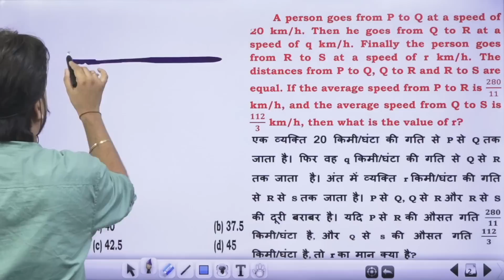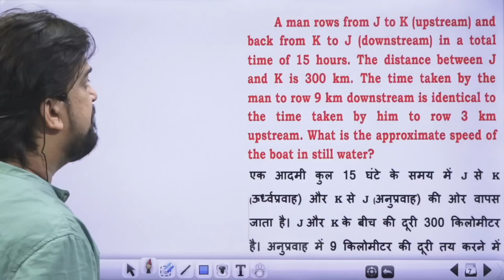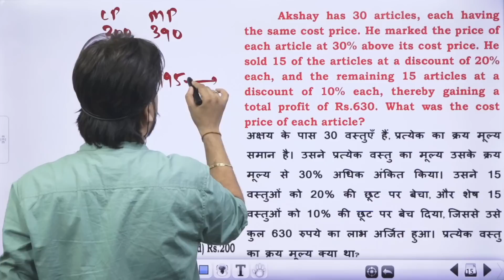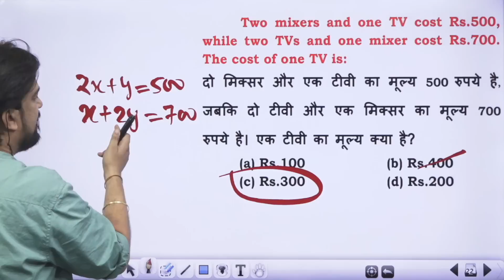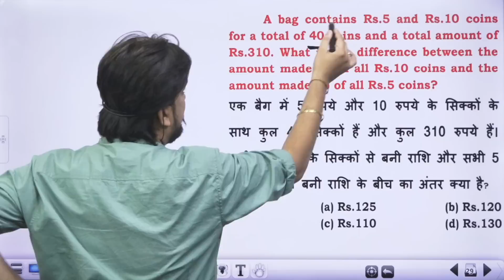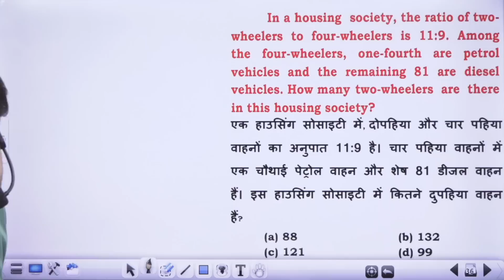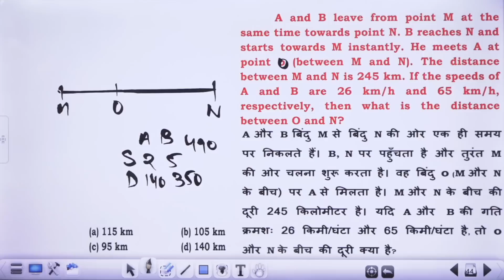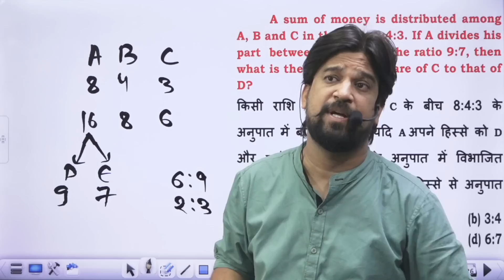हल्के में ना लें किसी भी exam को ये सब MTS के QUESTION हैं 😃 आने वाले SSC EXAM का TREND by Mohit Sir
हल्के में ना लें किसी भी exam को ये सब MTS के QUESTION हैं 😃 आने वाले SSC EXAM का TREND by Mohit Goyal Sir

In this video, Mohit Goyal Sir has solved maths questions asked in SSC MTS 2022 which are very improtant for upcoming mains exam. This video will be very helpful for you all so watch this video till end and if you like the way of teaching and if this video is helpful for you then :-
Comment (✍) your doubts / your opinions
Share (📤) with your friends

MG CONCEPT Helpline Number - 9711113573

➮ Course Features:

📖 MG Concept App पर LIVE और VOD कोर्स दोनों ही उपलब्ध हैं।

👨‍🏫 Live Class में टीचर से doubts पूछने की सुविधा।

📓 सभी Courses के साथ तैयारी को और धारदार बनाने के लिए अभ्यर्थियों को PDF format में Study Material भी उपलब्ध कराया जाता है।

📝 App पर E-Books भी उपलब्ध हैं | E-Books को विशेष रूप से Score Improvement के लिए तैयार किया गया है।

मेरा मकसद सिर्फ आपकी सफलता के लिए काम करना है। इस बार MG CONCEPT से ज्यादा से ज्यादा SELECTION देंने का दावा है। आपका सहयोग हमारी हिम्मत है।

ज्यादा से ज्यादा इस CLASS को SHARE करे और अपना प्यार और विश्वास बनाए रखे। 🙏

कम फीस में भारत की सबसे अनुभवी टीम के निर्देशन में अपने सरकारी नौकरी के सपने को साकार होता देखिये।

MG CONCEPT YouTube Channel is India’s leading online ecosystem for the preparation of various Government Exams (सरकारी नौकरी).  The platform is driven by the sweat and toil of some of the most experienced and passionate teachers of India who are seasoned in training aspirants for the government jobs. In the recent past, extraordinary results delivered by the students and their high success rate in various exams are the testimony of the relevant and quality content available on this platform.

💥MG Concept App Features :-
◾ Paid Courses
◾ Free Courses
◾ Test Series
◾ Live Event
◾ Daily Quiz
◾ Free PDF
◾ Books
◾ Job Alerts
◾ Latest Offers & Updates